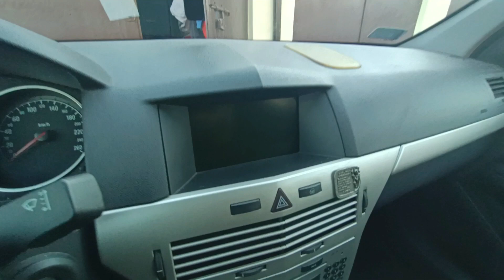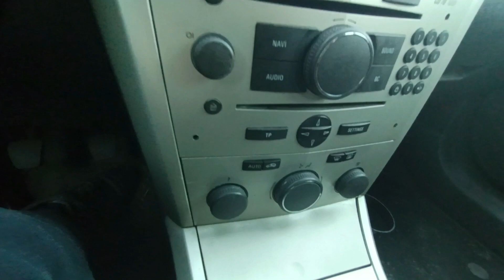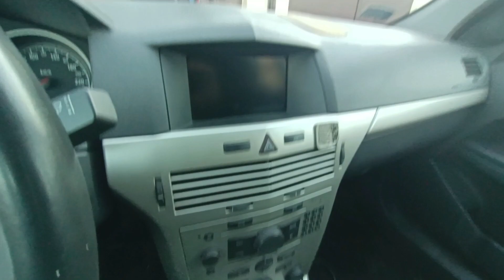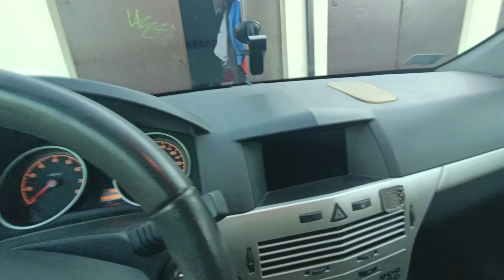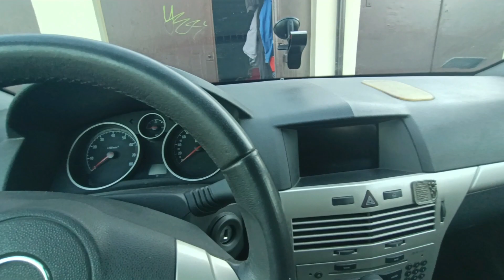Opel Astra h GTC ogólnie info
Opel Astra GTC na tym filmie krótko o modelu Astra GTC, zapraszam do oglądania
Opel,Vauxhall,Adam
Agila,Ampera,Antara,Astra,Combo,Corsa,Crossland,Frontera,GrandlandX,Insignia,Meriva,
Mokka,Omega,Signum,Tigra,Vectra,Vivaro,Zafira,General Motors.